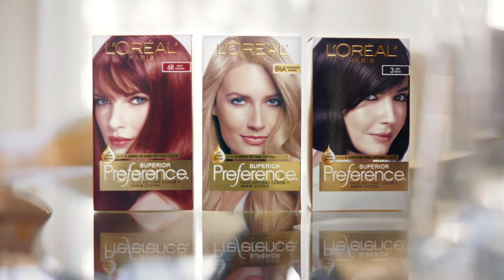L'Oréal Paris Superior Preference 90s - USA, 2019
Model: Julianne Moore, Amber Heard & Courteney Cox
0:00 Julianne Moore
0:31 Amber Heard
1:02 Courteney Cox